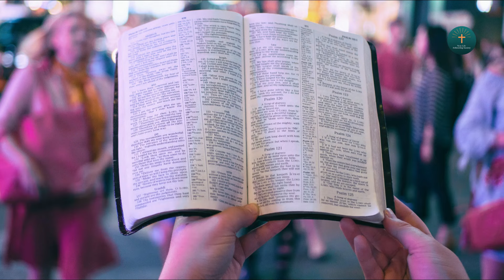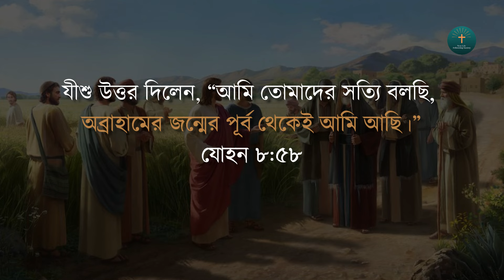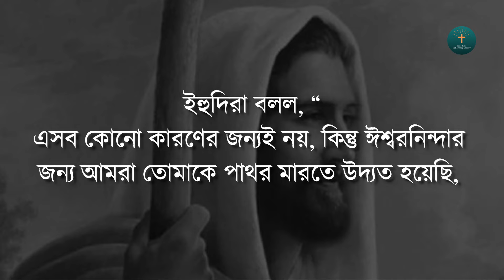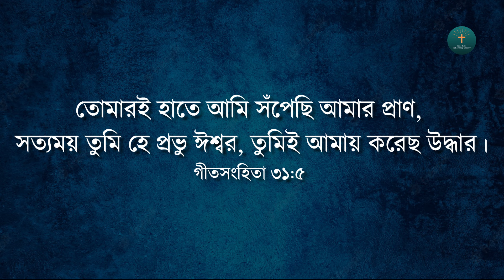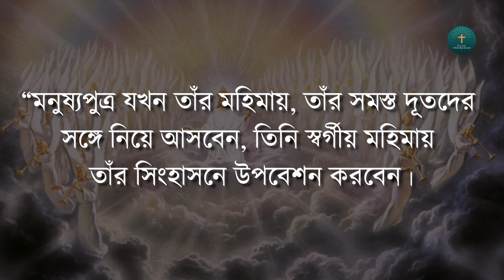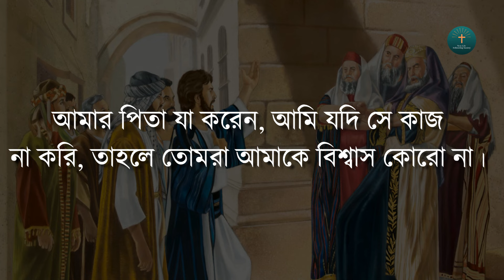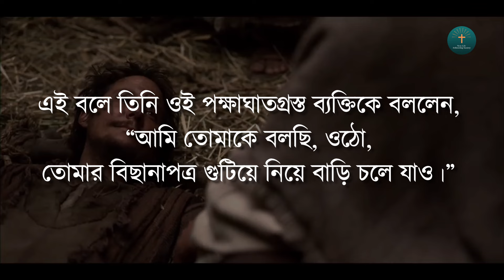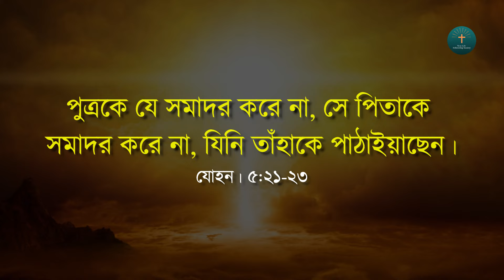যীশু যে ঈশ্বর তার প্রমান। Is Jesus is god? Jesus is the God prove / Christian vs Muslim / In Bengali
More videos link :

বাইবেল এয়ী ঈশ্বর সম্পকে কি বলে ? what does the bible teach about The Trinity? concept of Trinity

যীশুর ১২ শিষ্যের মৃত্যু কী ভেবে হয়েছিল ?  How did the 12 disciples of Jesus die? (in Bengali)

কেন আমরা পার্থনার উত্তর পাই না? কিভাবে প্রার্থনার উত্তর পাবো।Why don't we get answers to our prayers

A/C Holder - Amiya Halder
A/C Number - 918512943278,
IFSC - PYTM0123456,

UPI ID -  newlifefellowshipsociety@okicici
Google pay, phon pay & Paytm -  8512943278